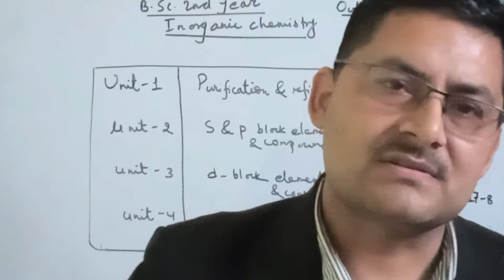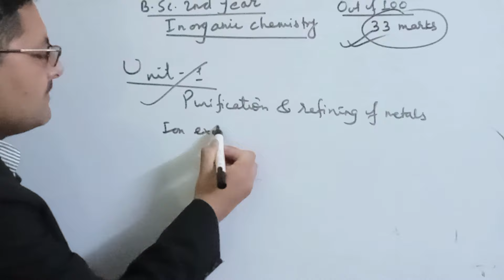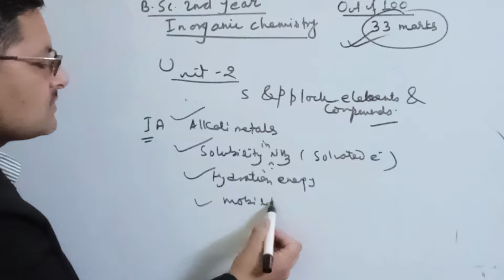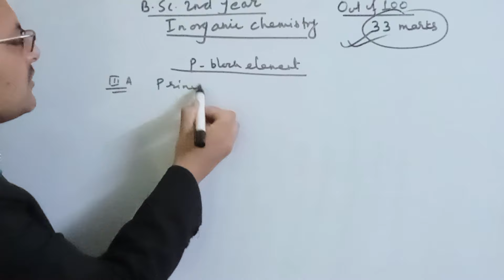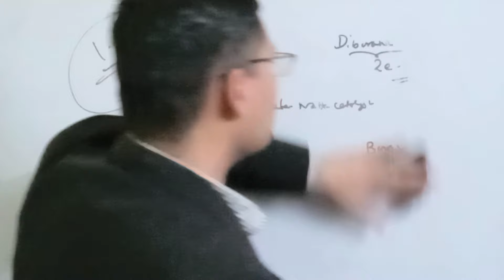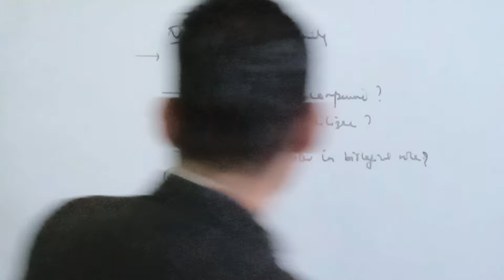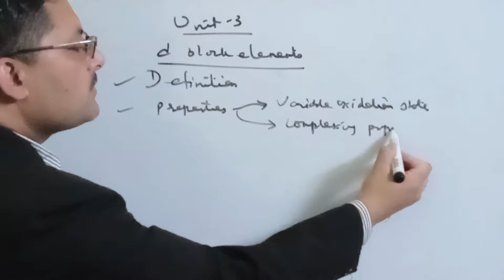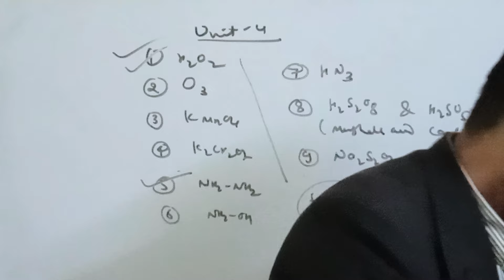oneshotrevision inorganicchemistrybsc2ndyear get33marks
This video gives you idea about how you need to prepare inorganic chemistry  of b.sc. 2nd year before exam.